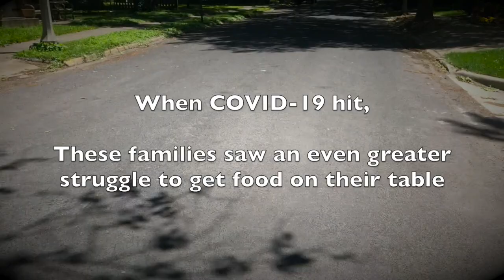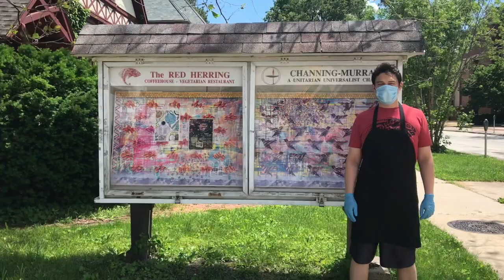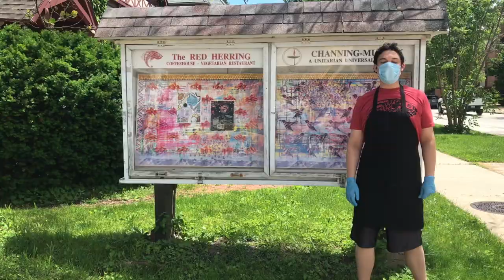Bucket Brigade - Champaign Urbana Mutual Aid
Bucket Brigade is a free grocery delivery service in Champaign-Urbana, IL. This program devloped in response to COVID-19 by Channing-Murray Foundation, Red Herring Restaurant, and Cunningham Township Supervisor's Office.